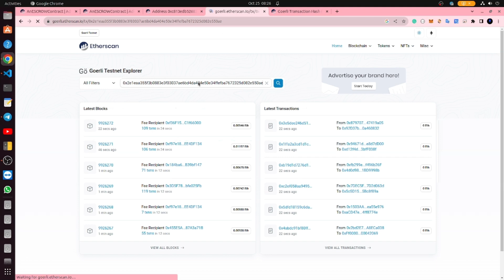WRITE SMART CONTRACT FUNCTION USING ETHERS.JS